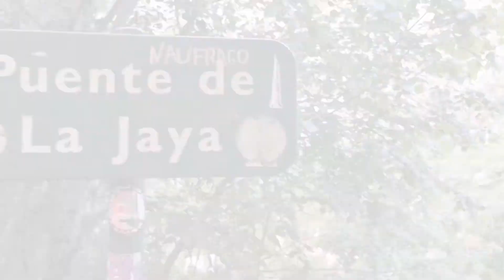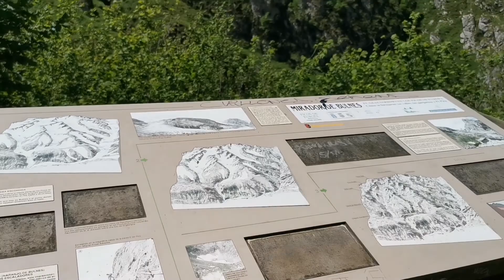ПУТЕШЕСТВУЕМ | ИСПАНИЯ | ЧАСТЬ 6. БУЛЬНЕС И ПИВО.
Наши не португальские путешествия. Испания Июнь 2021.

Здесь:
ЧАСТЬ 6.
БУЛЬНЕС И ПИВО В ГОРАХ для неподготовленных.

📌 "Бульнес - это астурийская деревня, находящаяся в самом сердце Пиков Европы к которой нет никакого подъезда.
Находится она на высоте 649м над уровнем моря высоко в горах.
Эта деревня была основана пастухами, которые в один прекрасный день решили остаться здесь жить, вдали от цивилизации, отказавшись от мирских благ.

До 2001 года, пока не построили фуникулёр, эта деревня была совершенно отрезана от цивилизации.
Единственная тропа, по которой жители Бульнеса были связаны с внешним миром-это 4 км крутого горного подъёма.

Тропа начинается в городке Понсебос и идёт вдоль ущелья реки Техо, поднимаясь всё выше и выше в горы.
С помощью мулов жители деревни доставляли себе провизию и всё необходимое для повседневной жизни."
(ИНФА из ИНТЕРНЕТА)

  Всего в деревне около 30ти жителей, но кафешки и ресторанчики с живописным видом почти всегда заполнены. Особенно испанцы любят приезжать (на фуникулере) пообедать с семьёй в выходные дни.
📌Если соберетесь по этому маршруту, то:
~обязательно в первой половине дня (во второй на всём пути жарит солнце и идти тяжелее)
~обязательно в спец обуви
~не забывайте воду!!!

ПРОДОЛЖЕНИЕ про ИСПАНИЮ
В СЛЕДУЮЩЕМ ВИДЕО

✅О нашей Кухне-студии
вы можете узнать здесь ⬇️